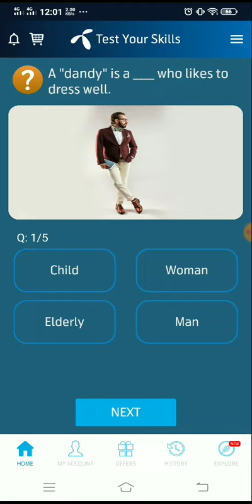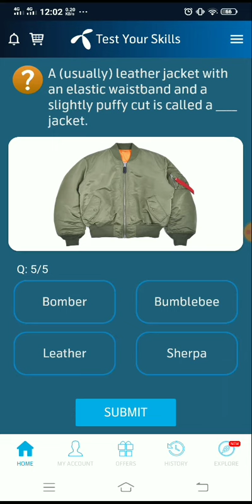"Argyle" is a pattern marked by which geometric shape?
Which of these is NOT a type of
cap?

"Argyle" isa pattern marked by
which geometric shape?

Which of these is an Italian city
synonymous with fashion?

A "dandy" is a who likes to
dress well.

28 September 2021 My Telenor Today Questions | Telenor Questions Today | Test Your skills My Telenor